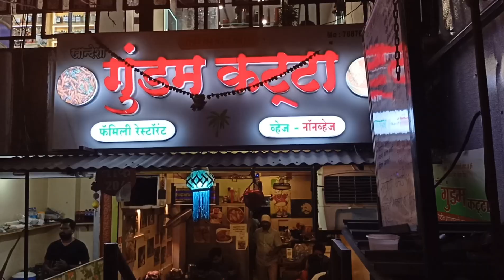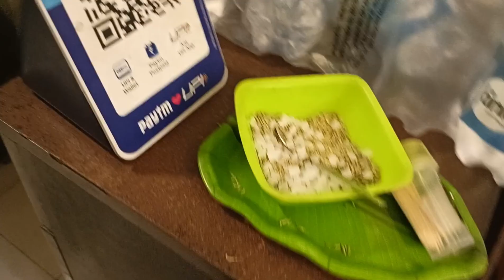गुंडम कट्टा | खान्देशी Special जेवण in Pune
If you are looking for a spicy and special dinner in Pune. Definitely you can visit Gundam Katta. Speccially mu recommendation is special kadhi 🫰